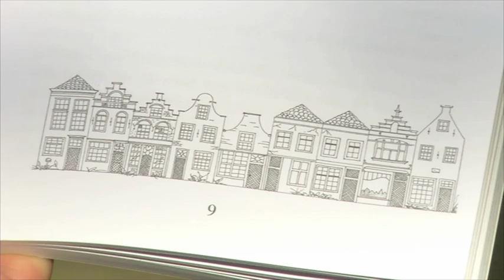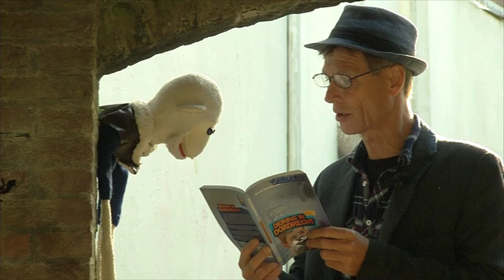Jock de Aap met Beroep van de maand Kinderboekenschrijver Rene Kerkhoven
Jock ging naar een mooie plek in het centrum van Dordt en ontmoette daar de Kinderboekenschrijver Rene Kerkhoven die Jock over zijn beroep vertelde en ook een gedeelte voorlas uit het spannende boek Deining in Dordrecht.